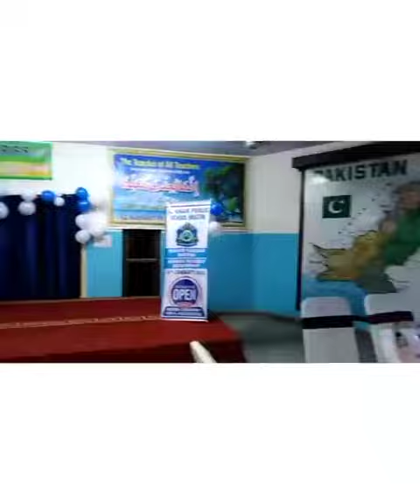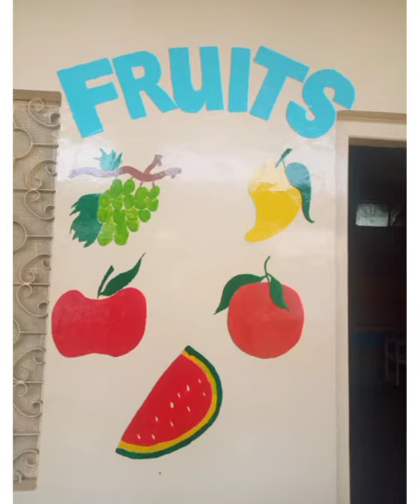Annual Prize 🏆 Distribution in Al Khair Public School Multan.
Games are necessary for the students for the health of the students.It provide good health.